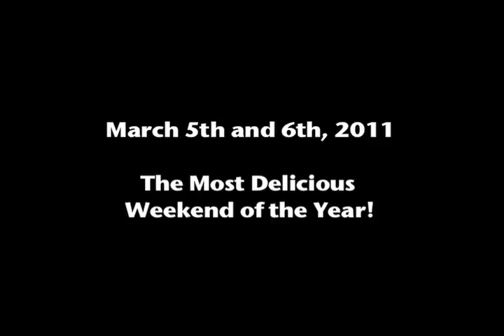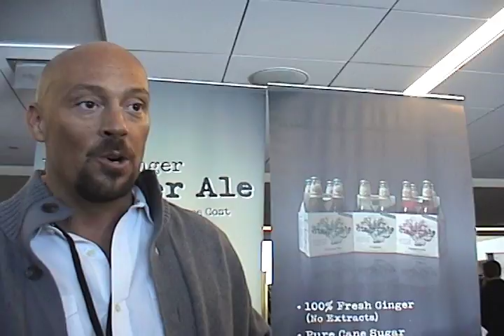Minnesota Monthly Food and Wine Experience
The most delicious weekend of the year, March 5th and 6th 2011!